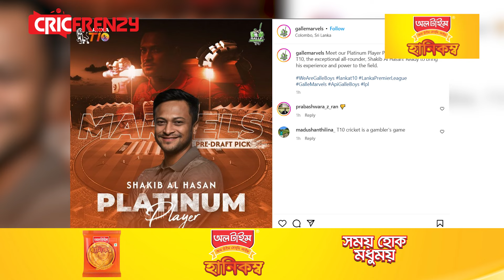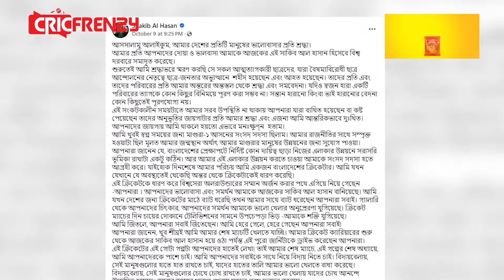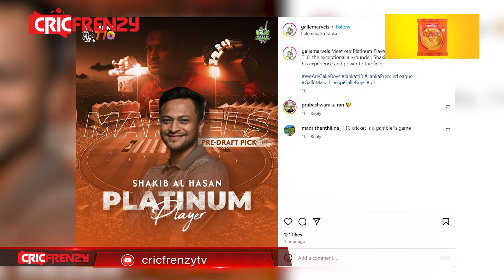"প্লাটিনাম ক্যাটাগরির সাকিবকে" দলে ভেড়ালো লঙ্কা টি-টেনের দল! জানা গেলো সাকিবের দেশে ফেরার দিনক্ষণ।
"প্লাটিনাম ক্যাটাগরির সাকিবকে" দলে ভেড়ালো লঙ্কা টি-টেনের দল,গল মার্ভেলস! জানা গেলো সাকিবের দেশে ফেরার দিনক্ষণ।
== Follow Cricfrenzy on other platforms ==